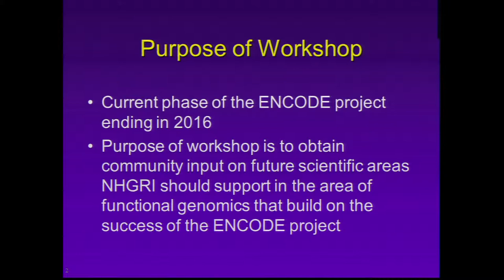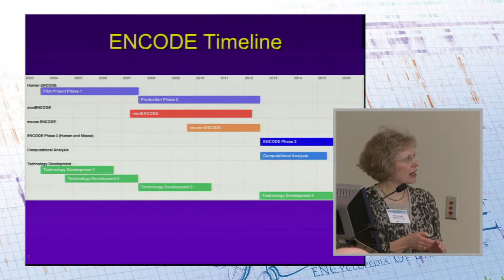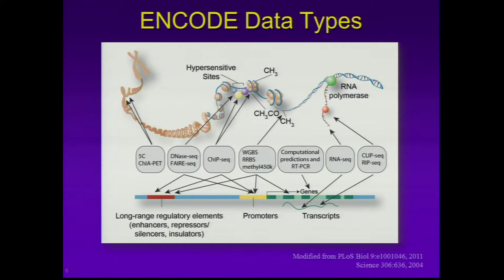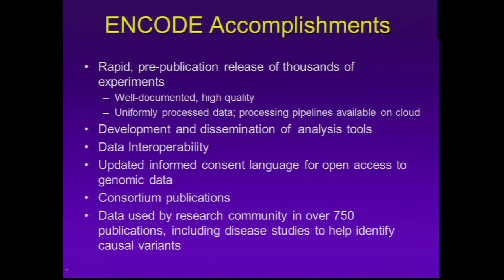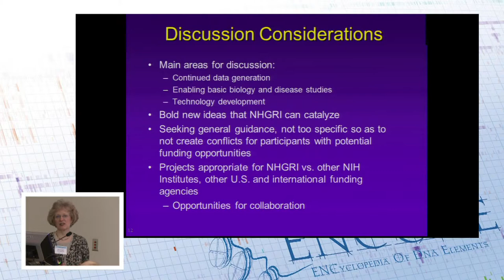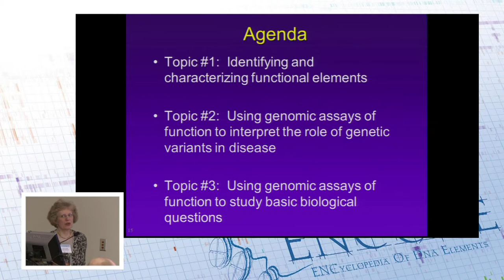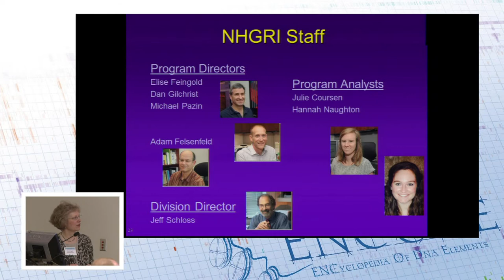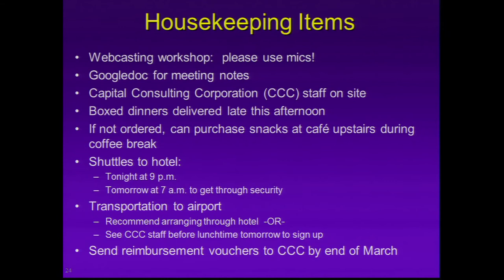Purpose of Workshop: Background and Planning Process for Future Initiatives - Elise Feingold